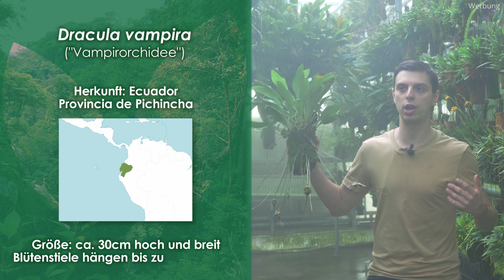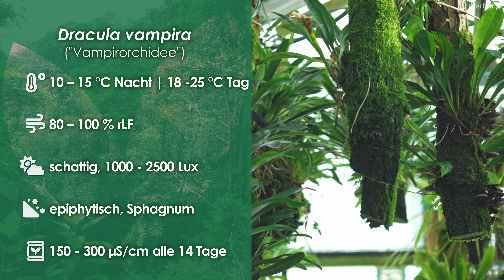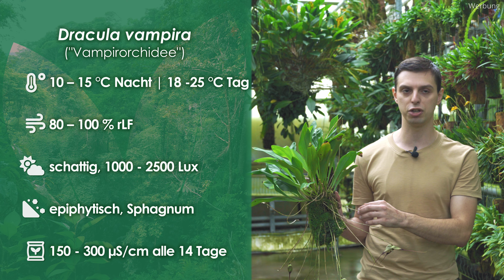Dracula vampira - Die schwarze Vampir Orchidee | Pflanzen-Portrait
Bald ist Halloween 🎃, da mussten wir einfach mal was ganz unheimliches zeigen. Hier ist Dracula vampira und ja, die heißt wirklich so. Eine wunderschöne Orchidee aus Ecuador mit dunklen Blüten. So unheimlich wie der Name ist so unheimlich (aufwändig) ist auch die Haltung, den hier haben wir wieder eine waschechte Hochlandpflanze.

Falls euch das Video gefällt und ihr gerne auch mal bei uns vorbei kommen möchtet, die Adresse und Öffnungszeiten findet ihr

0:00 Intro
0:48 Allgemeine Infos & Herkunft
2:36 Merkwürdige Blüten
4:18 Pflege
6:57 Verfügbarkeit
7:53 Outro